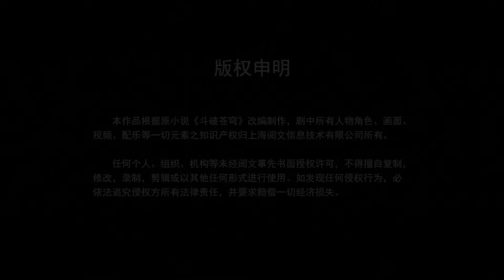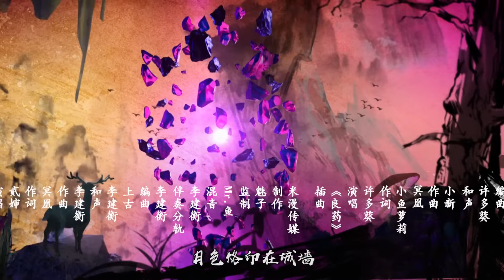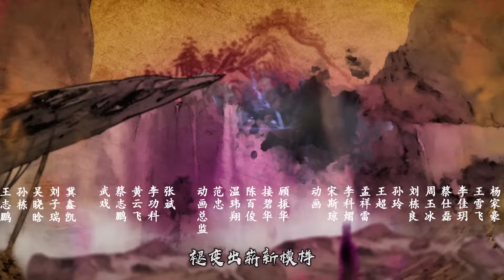🌟VIETSUB Đấu Phá Thương Khung Phần 2 EP09 | Yuewen Animation Vietnam